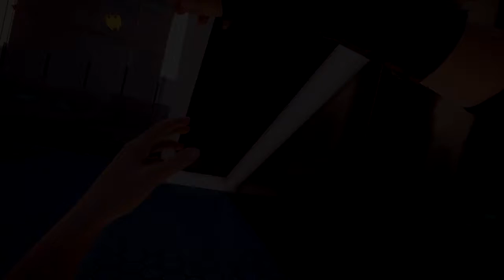Mirror's Edge Catalyst part 7 | Shit got real